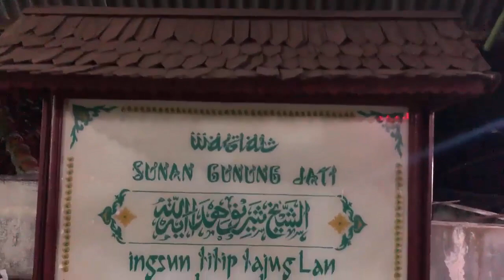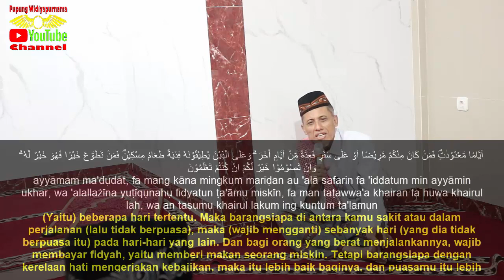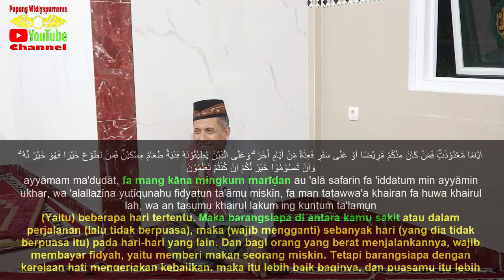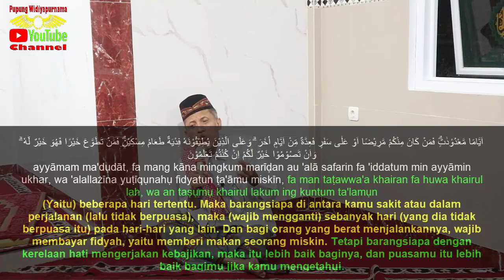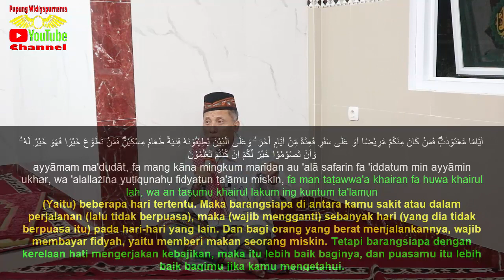Syarat Mereka Yang Boleh Tidak Berpuasa di Bulan Ramadhan oleh Ustad Yayan Widiyanto MA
Ceramah Kuliah Subuh di Bulan Suci Ramadhan di tajug Hj Mun Achmad Desa Kalisapu Kecamatan Gunung Jati Kabupaten Cirebon